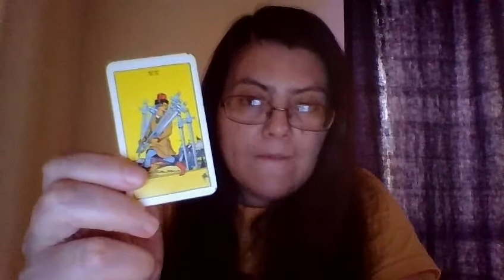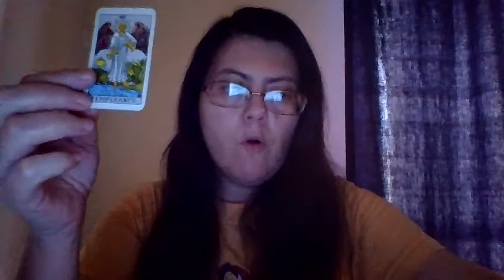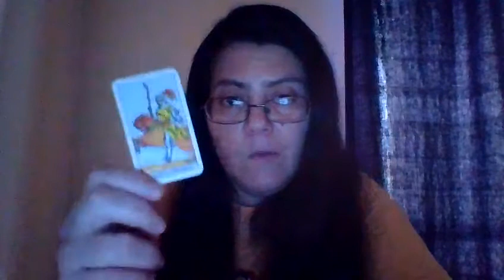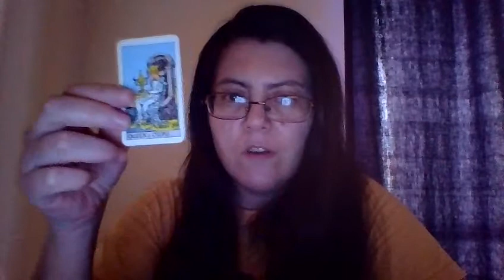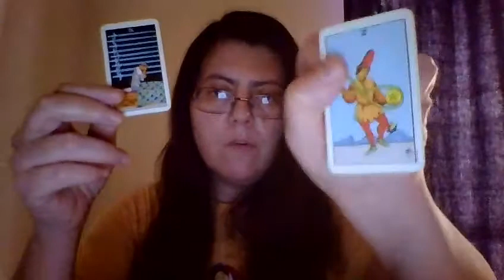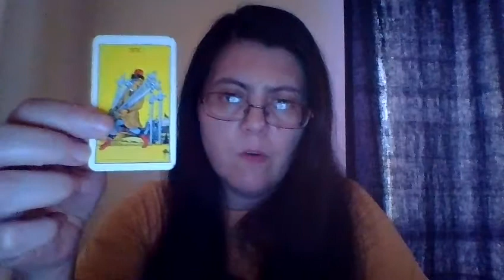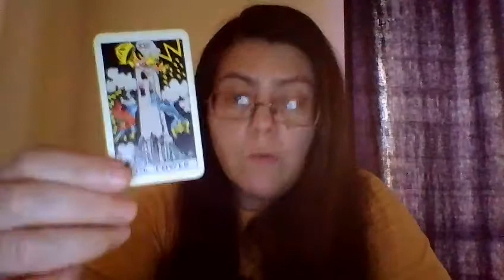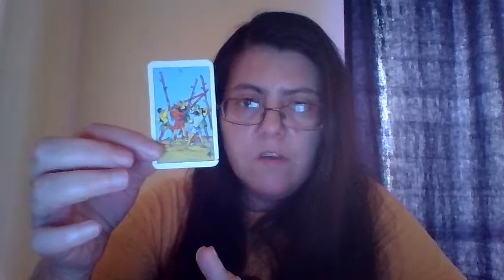TAROT READING FOR DONALD TRUMP : JUNE/DECEMBER 2017